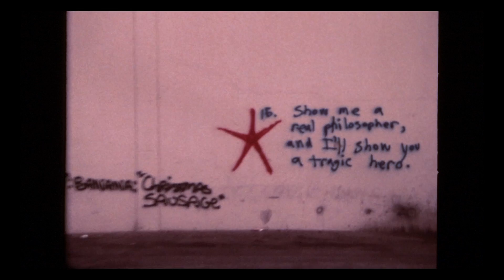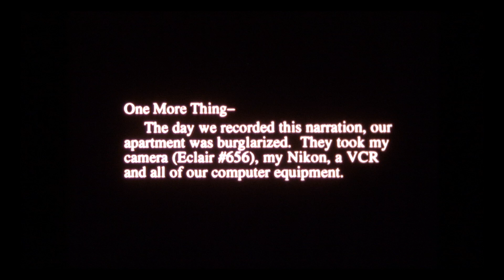My Neighborhood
7-min. short film. About my neighborhood in West Hollywood. 1991.